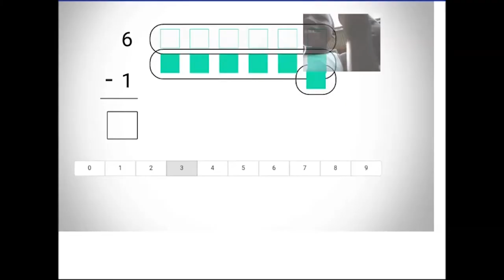Global Learning XPRIZE Finalist - RoboTutor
RoboTutor (Pittsburgh, United States) is leveraging Carnegie Mellon's research in reading and math tutors, speech recognition and synthesis, machine learning, educational data mining, cognitive psychology, and human-computer interaction.

ABOUT XPRIZE